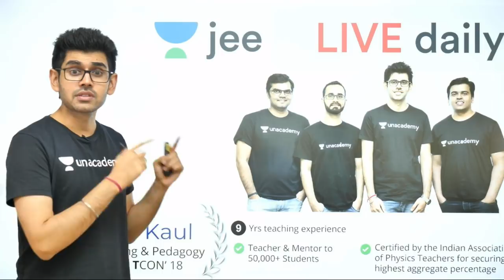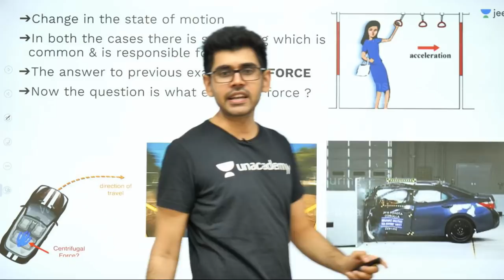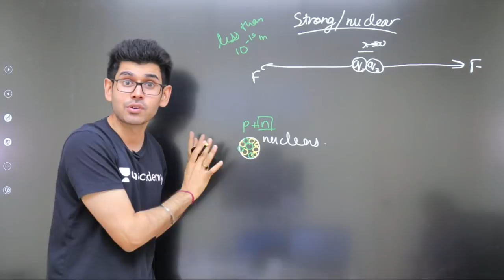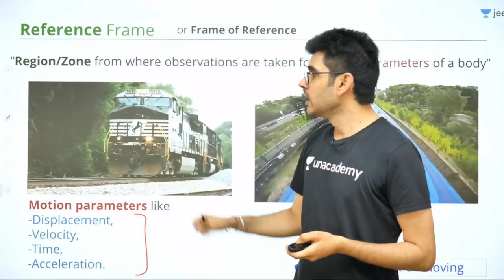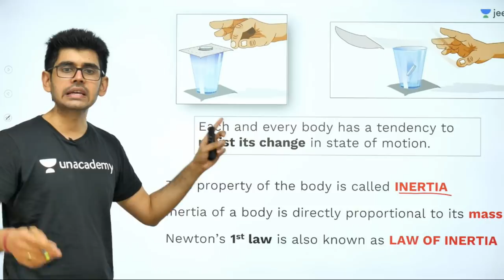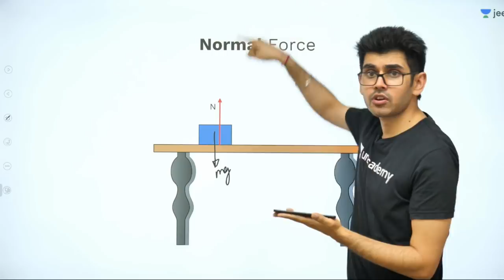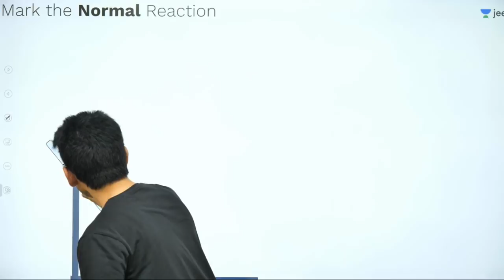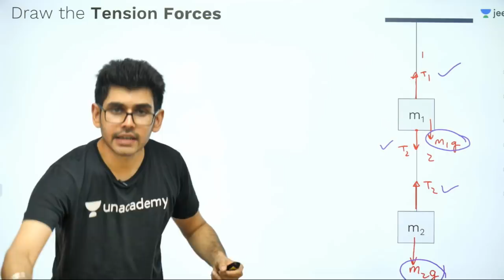JEE Mains: Newton's Laws of Motion- Lecture 1 | Unacademy JEE | JEE Physics | Namo Kaul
JEE PDFs UNSAT - Unacademy National Scholarship Admission Test

Unacademy JEE brings you another Physics session to prepare you for JEE Mains 2020. In this session, Namo sir will be discussing Newton’s Laws of Motion, JEE Mains important questions of Newton’s Laws of Motion and tips & tricks to solve questions and will help you revise the topic according to JEE Mains 2020. Watch this video to know some of the best shortcuts to solve JEE Mains question paper.

1. Learn from your favourite teacher
2. Dedicated DOUBT sessions for IIT JEE 2020
3. One Subscription, Unlimited Access to Live Online Classes and Videos
4. Real-time interaction with best-in-class teachers
5. You can ask doubts in live online classes
6. Limited students in each IIT JEE Online Class
7. Download the videos & watch offline

Learn the complete details about Newton’s Laws of Motion and related Concepts in this video. It is one of the most important topics of the IIT JEE Physics question paper - in IIT JEE Advanced and JEE Mains as well. Solve important JEE Main and Advanced 2020 questions along with IIT JEE physics preparation tips and tricks. Crack the IIT JEE 2020 Physics with these valuable IIT JEE preparation tips and tricks.

Namo Sir is a great mentor and Physics lover and has been awarded for Best Teaching and Pedagogy at National T’CON 2018. In this IIT JEE Physics Live Online Class, Namo sir will touch upon introduction, important questions, analysis, and strategy for Newton’s Laws of Motion. He is a passionate teacher and has helped many students crack IIT JEE. During the LIVE online classes, he keeps sharing his personal experiences with students preparing for IIT JEE 2020 to relate with them. This also helps the students get acquainted with the IIT JEE exam and make a study plan and strategy that will help them crack IIT JEE mains and advance in 2020.